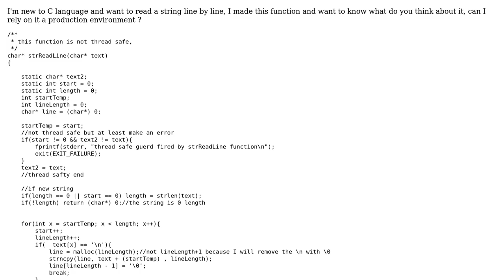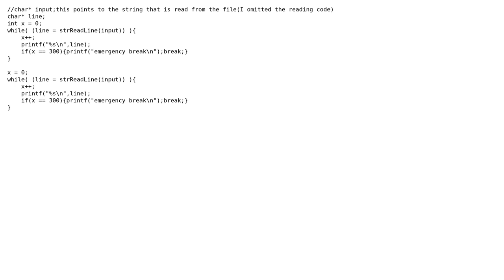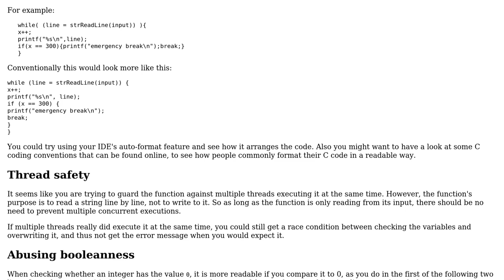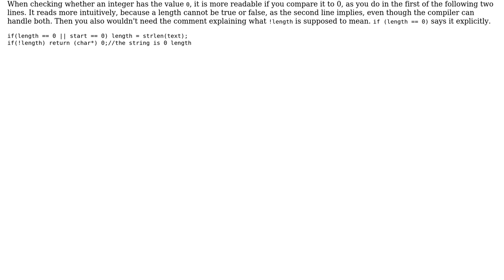Code Review: strReadLine function (read line by line from a string)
With thanks & praise to God, and with thanks to the many people who have made this project possible! | Content (except music & images) licensed under CC BY-SA | Music | Images & others | With thanks to user Raimund Kramer user Accountant ? and the Stack Exchange Network Trademarks are property of their respective owners. You are responsible for your own actions.